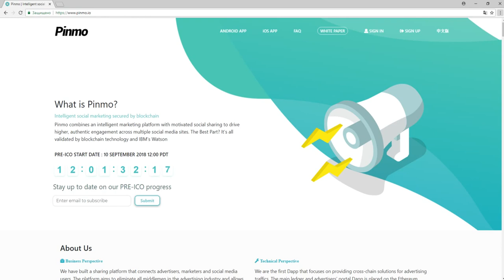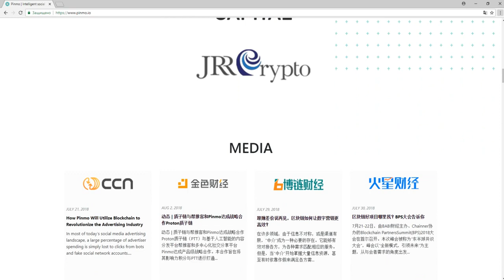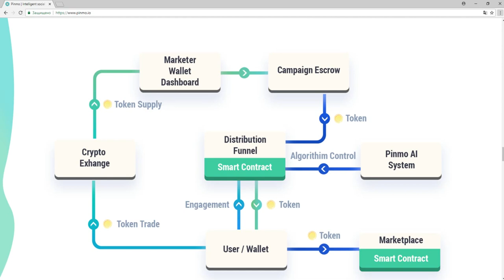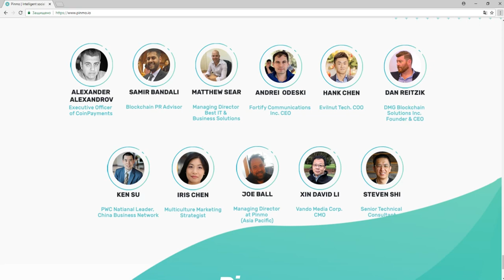Обзор Проекта Pinmo (PINMO)